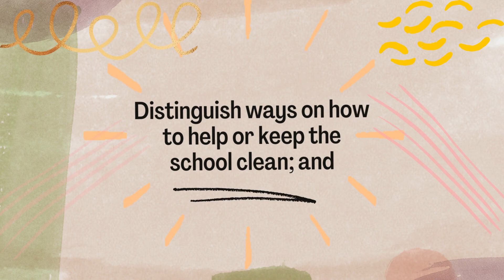Learning Objectives 4.6